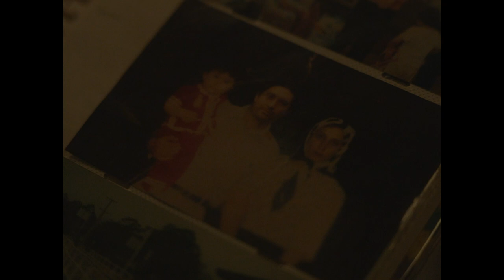SHAYDA | Official HD Trailer (2023) | DRAMA | Film Threat Trailers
An Iranian woman living in Australia, Shayda finds refuge in a women’s shelter with her frightened 6-year-old daughter, Mona. Having fled her husband, Hossein, and filed for divorce, Shayda struggles to maintain normalcy for Mona. Buoyed by the approach of Nowruz (Persian New Year), she tries to forge a fresh start with new and unfettered freedoms. But when a judge grants Hossein visitation rights, he re-enters their life, stoking Shayda’s fear that he’ll attempt to take Mona back to Iran. Drawn from personal experiences, Iranian-Australian filmmaker Noora Niasari’s powerful debut feature is a beautifully crafted, poetic vérité portrayal of courage and compassion, anchored by a heart-rending performance by Zar Amir Ebrahimi (2022 Cannes’ best actress award winner for Holy Spider). Ebrahimi captures the vulnerability and confliction, but also the radiant soul of an Iranian woman who boldly reclaims her human rights: to divorce her husband, keep her child, and dress as she chooses

Starring Zar Amir-Ebrahimi, Mojean Aria, Osamah Sami
Written & Directed by Noora Masari

OFFICIAL SELECTION
Toronto International Film Festival 2023
AFI 2023